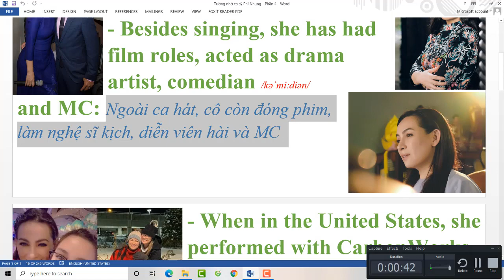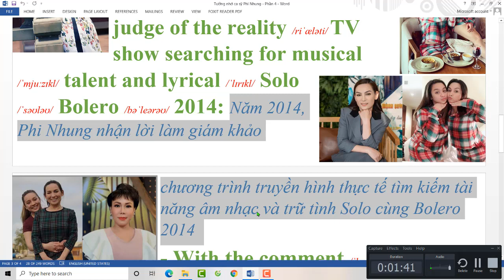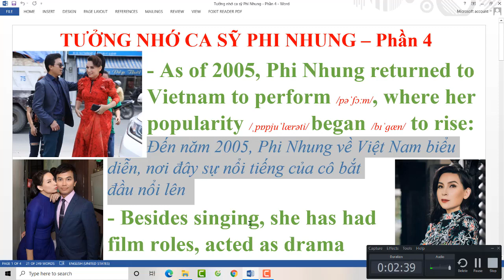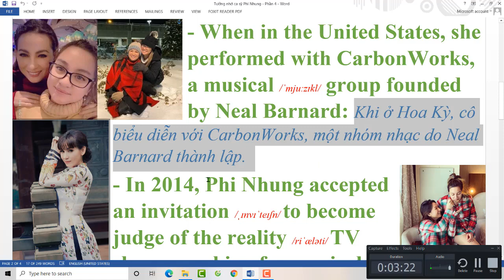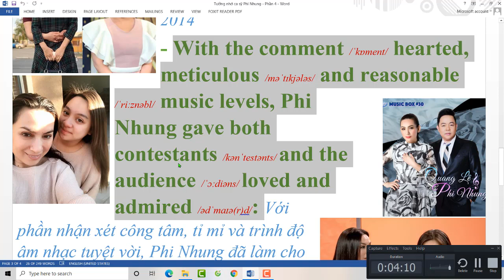Tưởng nhớ Ca sỹ Phi Nhung - Một huyền thoại âm nhạc Việt Nam - Phần 4 - Tiếng Anh Bồi - Vinglish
Mọi người rất nhớ cô ấy. Mong cô yên nghỉ.